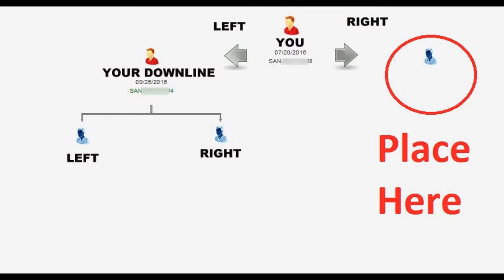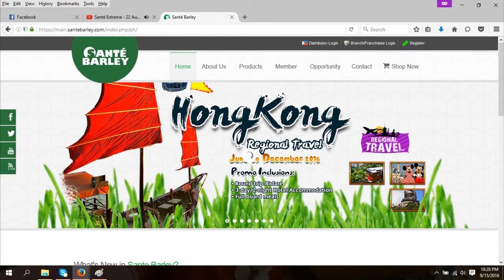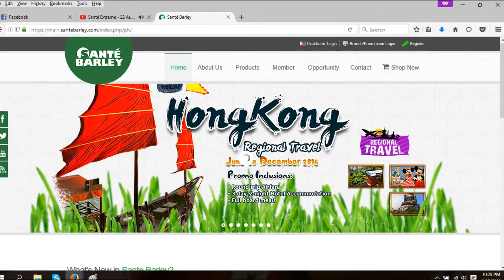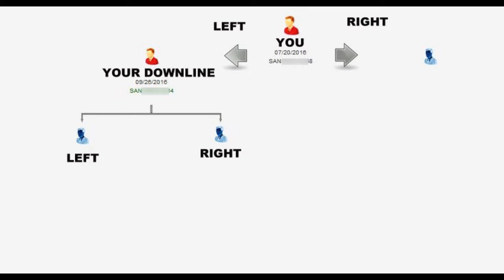SANTE Barley How to Upgrade From Retailer To Regular Distributor - Albert Camposano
A Catalyst! &

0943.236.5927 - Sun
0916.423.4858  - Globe